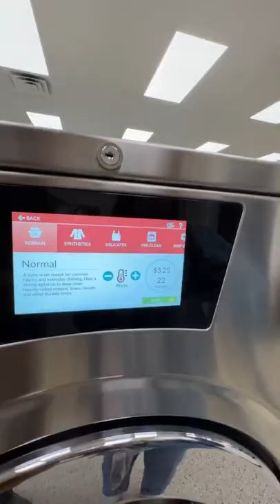How do we do laundry? Van Life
Need help with your van build or like our layout? We've got you covered!

We've curated a list of items that will make your rv, bus, or van conversion so much better!

We're Mariajosé and Chase. In 2018 we sold our house in Nashville, Tennessee, moved into our self-converted school bus buslife and took off traveling the United States. We sold our bus, bought a new-to-us Sprinter Van vanlife and we're doing it all over again. We're excited to have you here. If our videos just aren't for you, we understand and hope you find what you're looking for somewhere else!